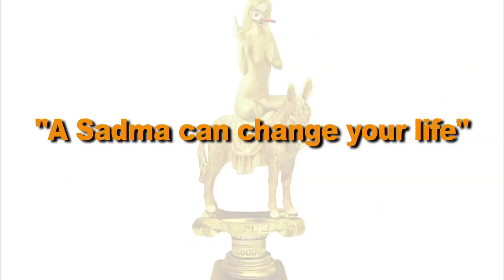Sadma Awards is now Accepting Bribes - from All Nominated Idiots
All the Idiots who didn't win a Sadma Award last year are busy offering us bribes to win this year on 5th July. 8pm. St Andrews Audi. Mumbai.